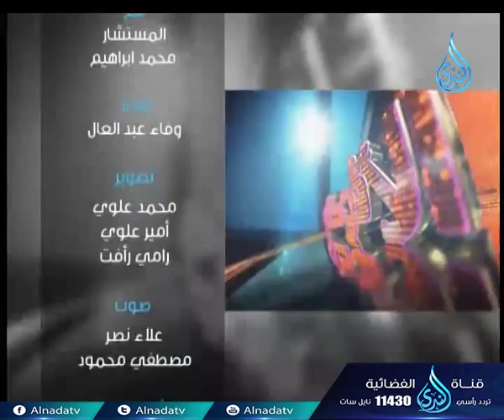إثبات الوصية | الأفوكاتو | د محمد ابراهيم | 10-10-2017